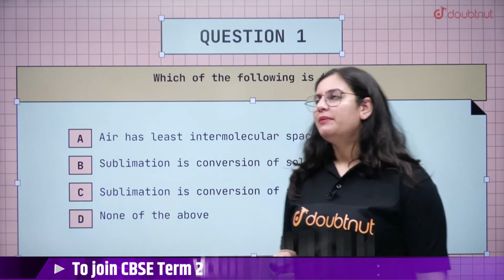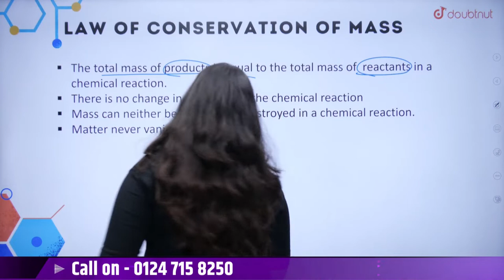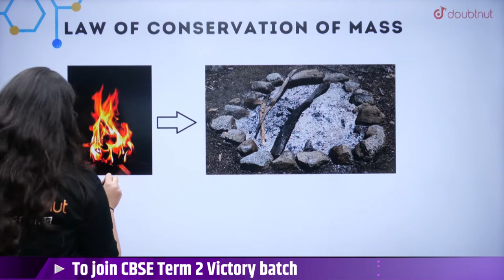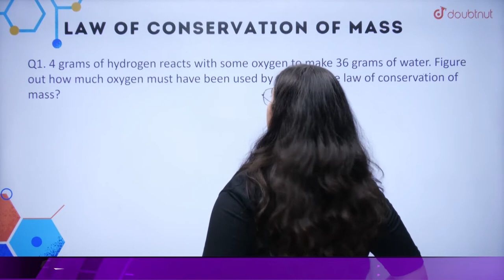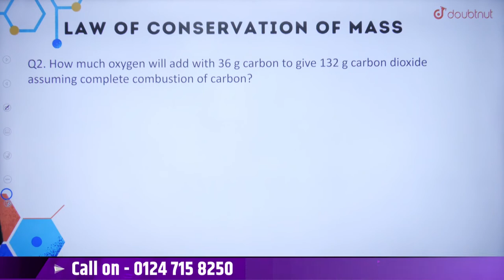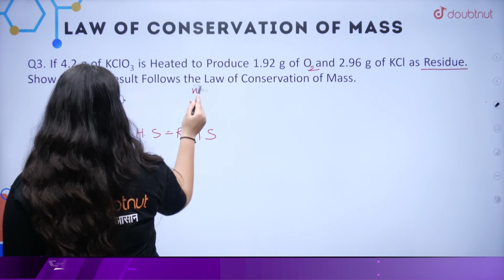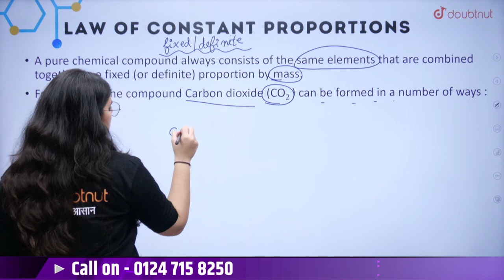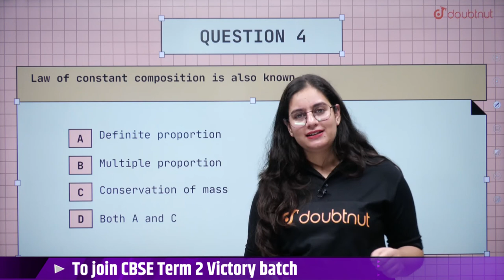CBSE Term 2 Class 9th Science | Atoms And Molecules | Law of Chemistry | Swati Ma'am | Doubtnut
📌In this video you will learn " CBSE Class 9th Science Atoms and Molecules".

👉What is Atoms And Molecules  ?
A molecule is an electrically neutral group of two or more atoms held together by chemical bonds. Molecules are distinguished from ions by their lack of electrical charge

👉 Have Any Query? Ask Us.

atoms and molecules class 9 ncert
ncert class 9 chemistry chapter 3 atoms and molecules
atoms and molecules cbse term 2 class 9th
class 9th atoms and molecules
class 9th science ncert
class 9th science atoms and molecules ncert solution